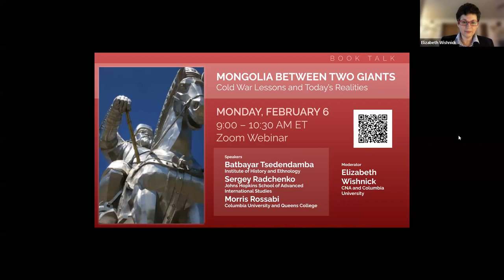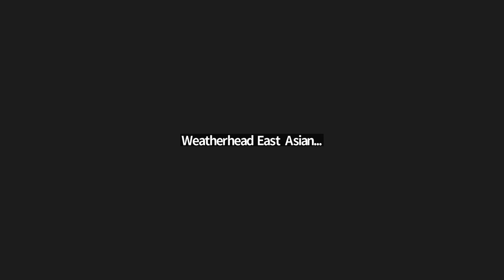Mongolia Between Two Giants: Cold War Lessons and Today’s Realities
Speakers:

Ambassador Batbayar Tsedendamba, Institute of History and Ethnology

Sergey Radchenko, Johns Hopkins School of Advanced International Studies

Morris Rossabi, Columbia University and Queens College

Moderator:

Elizabeth Wishnick, Senior Research Scientist, China and Indo-Pacific Studies Division, CNA, Montclair State University; Senior Research Scholar, WEAI, Columbia University

Ambassador Batbayar will discuss Mongolia’s effort to achieve a delicate balance between its two big neighbors, namely Russia and China, and between the Russian Federation and its so-called “third neighbor” [democratic partner] countries. Since the Russian invasion of Ukraine, Mongolia has endeavored to stay as neutral as possible both between Russia and China, and between Russia and the West. This contrasts with the Cold War period, when Mongolia was faced with intense confrontation between its two giant neighbors: Russia and China. At that time, Mongolia had no other choice but to enter into an alliance with Moscow.

Today Mongolia is again facing the old dilemma about maintaining equidistance from its two giant neighbors: Russia and China. But unlike Cold War era, Mongolia has developed extensive relations with “third neighbor countries”; namely the USA, the EU, Japan and South Korea all have an enormous stake in Mongolia’s future as a democratic and prosperous country. Therefore, Ulaanbaatar has a great dilemma between short-term economic gains from ties with Moscow and Beijing or a long-term commitment to Western democracy and freedom.

Dr. Rossabi will comment on the China angle. Since the 1980s, China has become increasingly involved in Mongolia and is now Mongolia's largest trading partner and greatest investor. Dr. Rossabi, an expert on Mongolia and Chinese and Inner Asian history, will address the implications of China's significant economic role in the country.

Dr. Radchenko, a Cold War historian who has written on Mongolia and the Sino-Soviet split, will address Russia-Mongolia relations at the current juncture.

Speakers' Bios:

Ambassador Batbayar Tsedendamba, is a Principal Researcher at the Institute of History and Ethnology, Ulaanbaatar, Mongolia and President of the Mongolian Association of International Studies.  He served as Ambassador to Cuba (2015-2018), Director of the Department of Policy Planning in the Mongolian Foreign Ministry (2013-15), and Political Counselor and Deputy Chief of Mission in the Mongolian Embassy in Beijing (2009-13). He was also a visiting fellow at the Woodrow Wilson International Center for Scholars and Tokyo University of Foreign Studies. He received his Ph.D. in history from the Institute of Far Eastern Studies in Moscow and his B.A. from Leningrad State University. He recently published a book in Mongolian on his country’s Cold War history.

Dr. Sergey Radchenko is the Wilson E. Schmidt Distinguished Professor at the Johns Hopkins School of Advanced International Studies. He was a visiting fellow at the Woodrow Wilson International Center for Scholars and previously taught at Aberystwyth University (Wales) and East China Normal University (Shanghai). Professor Radchenko’s books include Two Suns in the Heavens: the Sino-Soviet Struggle for Supremacy (Wilson Center Press, Stanford, 2009) and Unwanted Visionaries: the Soviet Failure in Asia (Oxford, 2014).

Dr. Morris Rossabi, an historian of China, Central and Inner Asia, is an adjunct professor at Columbia University and a professor of History at Queens College (CUNY). He is the author or editor of 25 books, including Herder to Statesman (Rowman and Littlefield, 2010); The Mongols and Global History (W. W. Norton, 2011); The Mongols: A Very Short Introduction (Oxford University Press, 2012); A History of China (Blackwell, 2013); Modern Mongolia: From Khans to Commissars to Capitalists (University of California Press, 2005); Khubilai Khan: His Life and Times (University of California Press, 1988); and China and Inner Asia (Universe Books, 1975). In 2021, the Mongolian Minister of Foreign Affairs awarded Dr. Rossabi a Certificate of Merit.